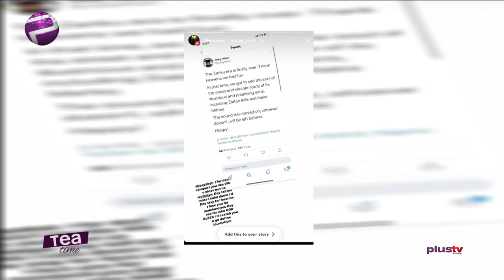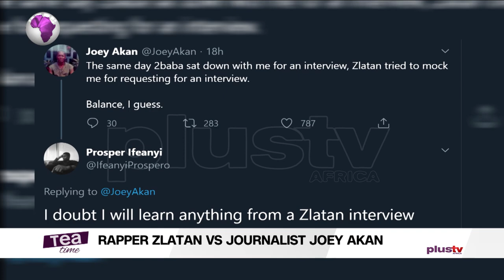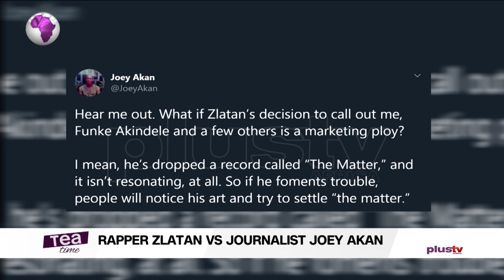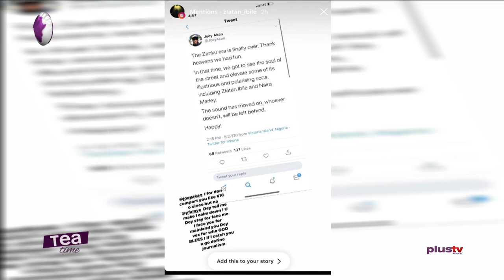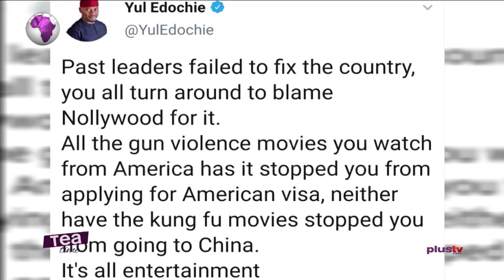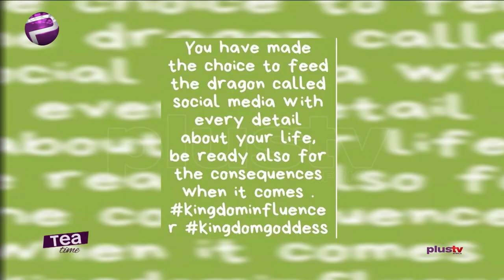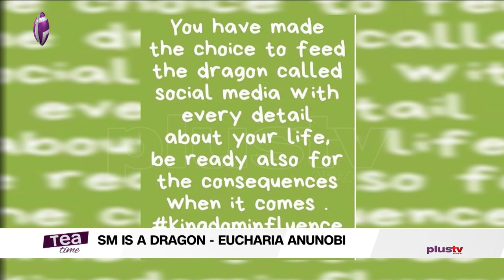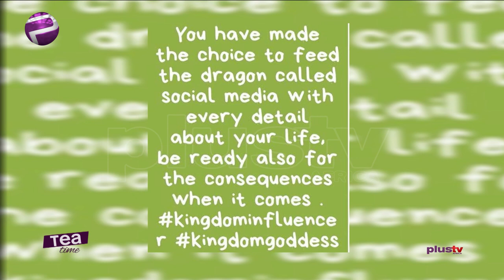Zlatan Ibile VS Joey Akan And More Entertainment Stories